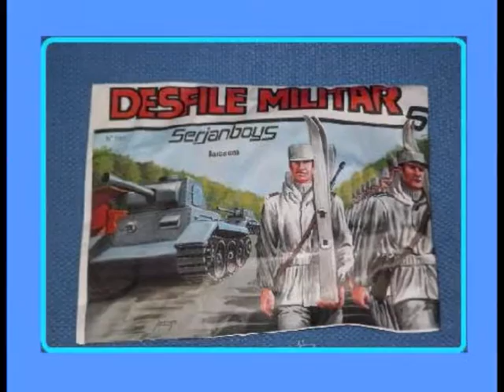montaman EL DESFILE MILITAR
sobre serjanboys,DESFILE MILITAR,soldados,tanques,musicos,caballos,de todo en un solo sobre